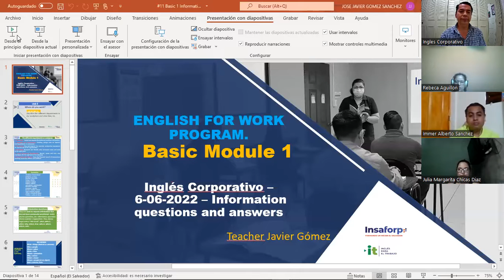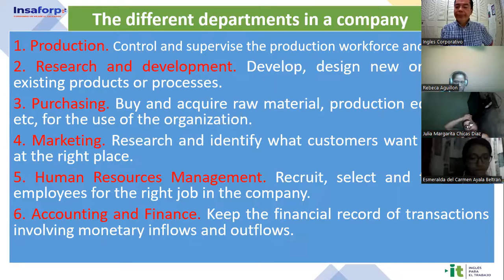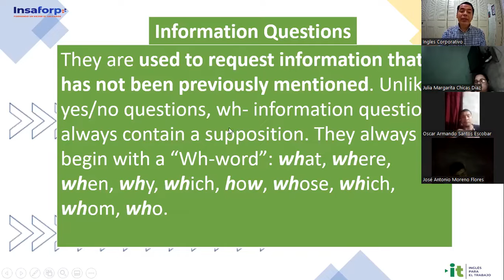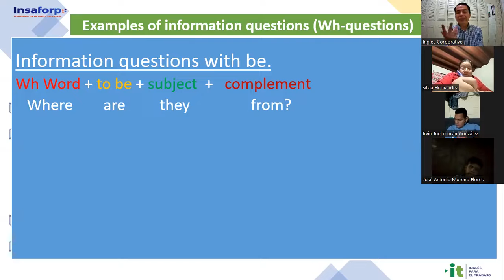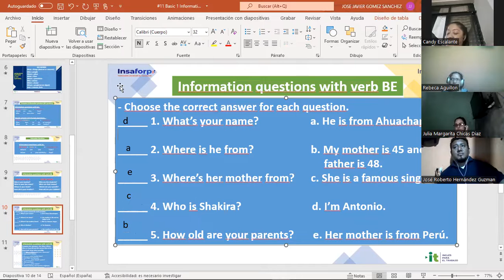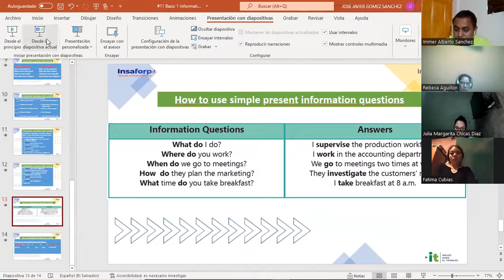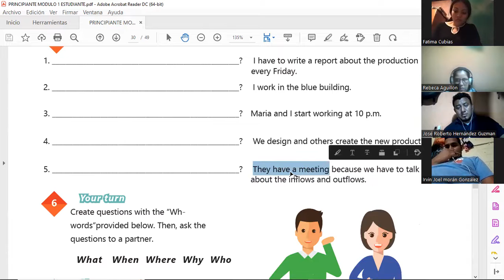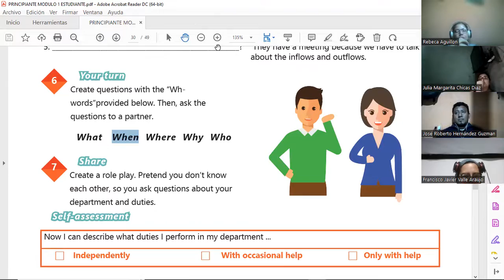Ingles Corporativo- 06-06-2022 -Information questions and answers